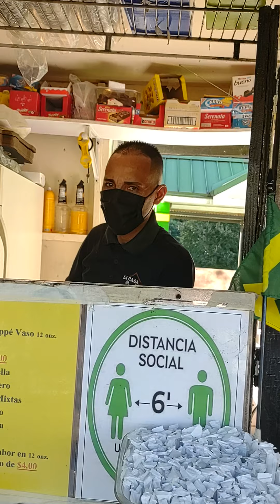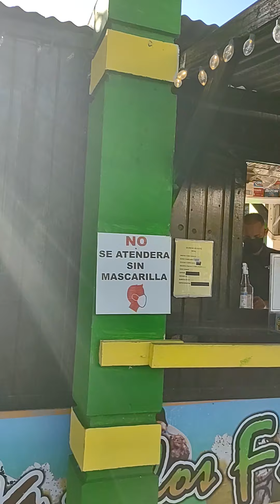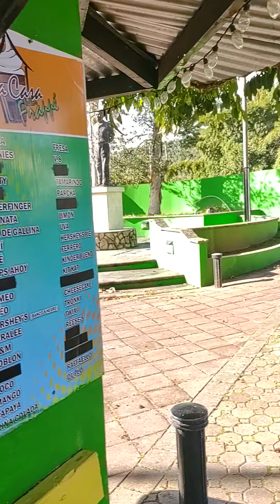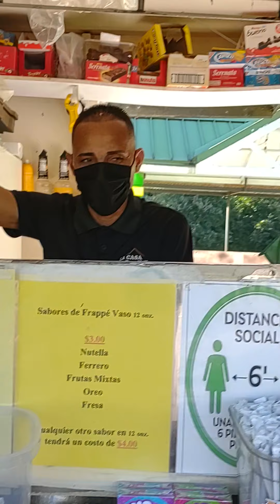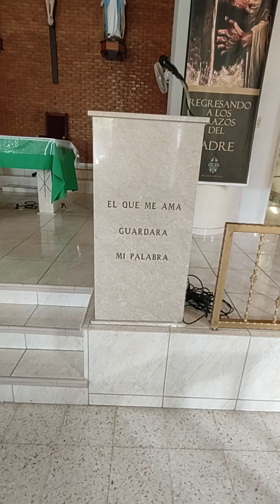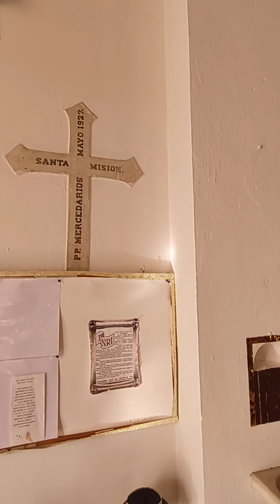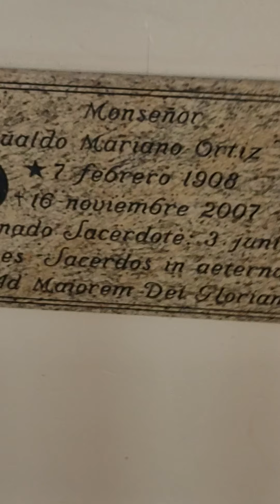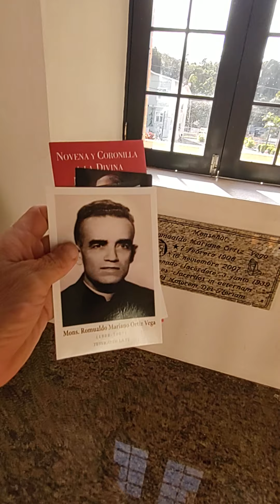maricao Pueblo del acabe en la parte montañosa de Puerto Rico